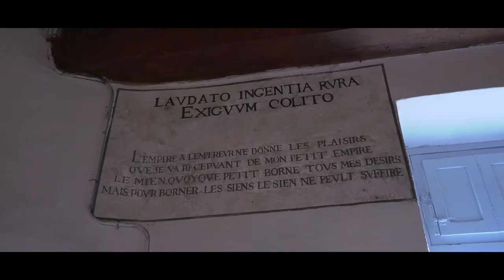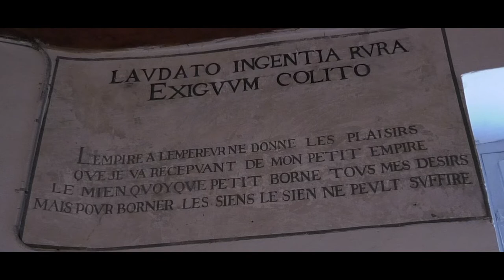48 secondes en Lozère - Château de l'Empéry - Marvejols (48)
48 secondes en Lozère - Château de l'Empéry - Marvejols (48)

Le magnifique château de l’Empéry à Marvejols (48), est une maison seigneuriale construite en 1597 par le Seigneur Pierre de Chambrun.

ITV avec Axel Ramonet de Chambrun

Un reportage KWZ tv Lozère - juin 2020